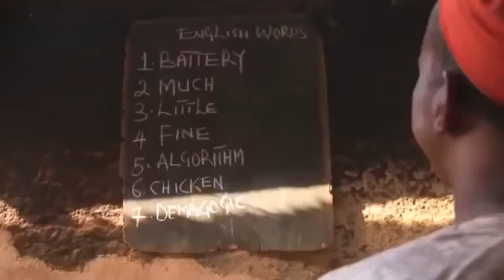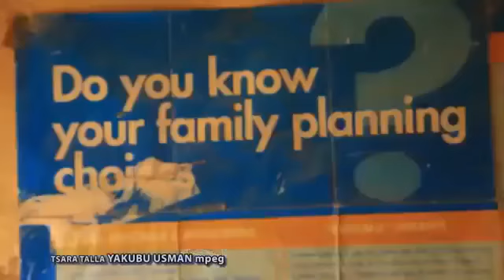CIKI DA RAINO sabon shiri trailer latest hausa film 2017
ciki da raino sabon shirin hausa don nishadi#hausamovies 360hausa # hausamovies wakokinfilm indiyanhausa rayuwaraure        # musakalla hausafilms latesthausamovies#